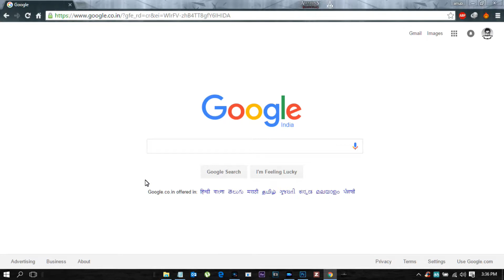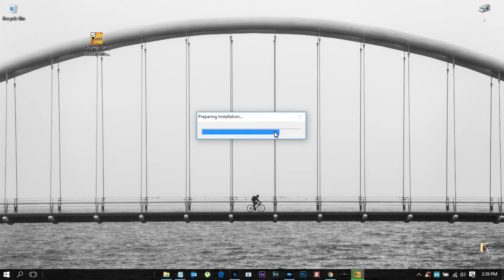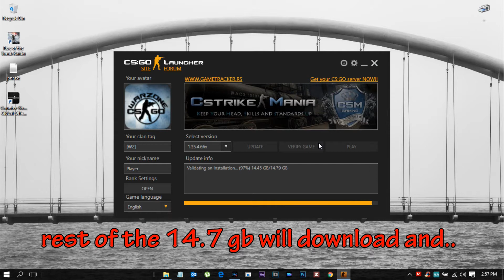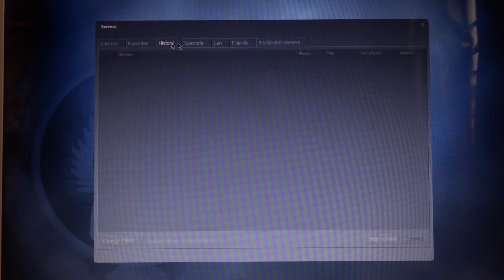Counter-Strike Global Offensive_FREE DOWNLOAD_ ✪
Counter-Strike Global Offensive_Warzone

Download link
 at the bottom  / / / / / VVVV\ \ \ \ \ \

show some faith on the devs.
if u like the game then buy it

I don't have any kind of copyright for this video/game. This is the video for those who, search lots of free stuff online.
btw I personally bought this game from amazon..!! and its bugless/crash less...!!

info:~
device used : Lenovo Z580
Screen recorder : Cyberlink Scr
editing software : adobe after effects cs6 extended

DOWNLOADING LINK
GOOGLE DRIVE:

MIRROR 1